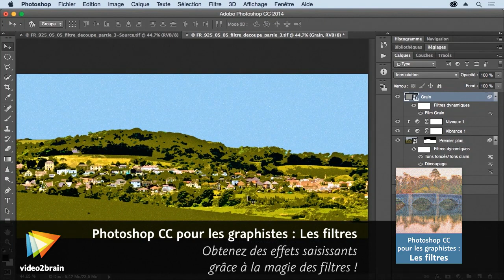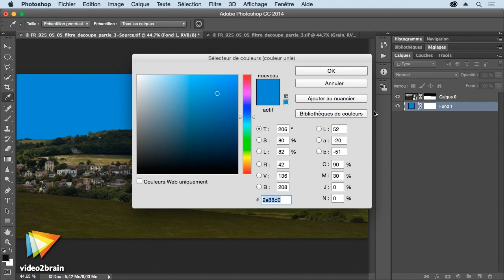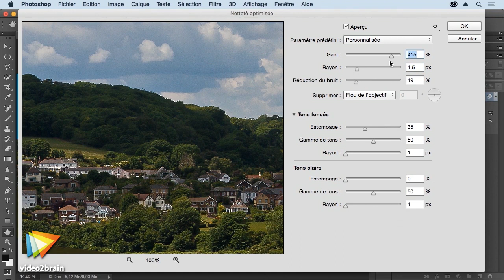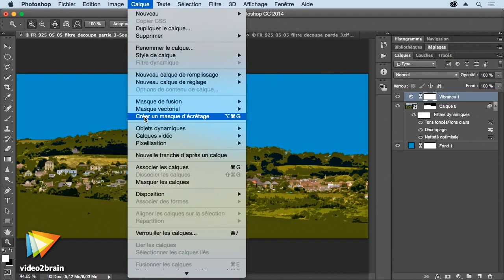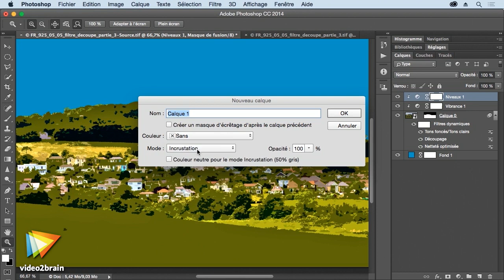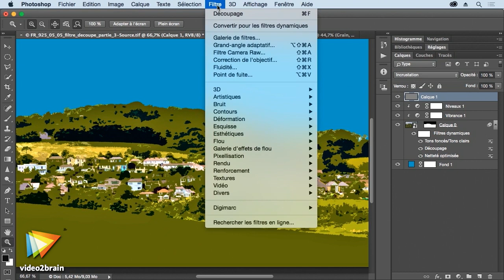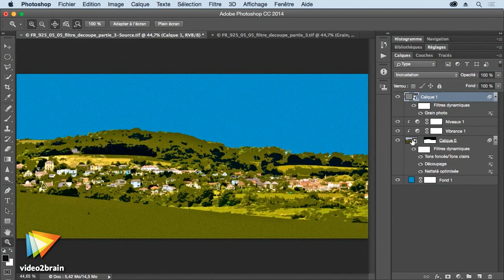Tutoriel Photoshop : Appliquer le filtre Découpage sur la luminosité | video2brain.com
Réalisez une illustration lumineuse et graphique à partir d'une photo sans ambiance. Le filtre Découpage permet de définir les zones à saturer et à éclairer en zones délimitées. Finalisez alors avec le filtre Grain.

Ce tutoriel est un extrait de la formation intitulée Photoshop CC pour les graphistes : Les filtres, réalisée par le formateur expert Yves Chatain chez video2brain.com.